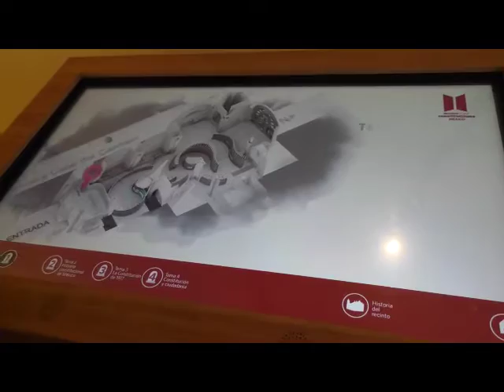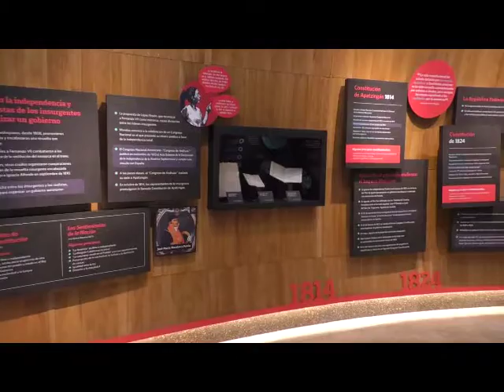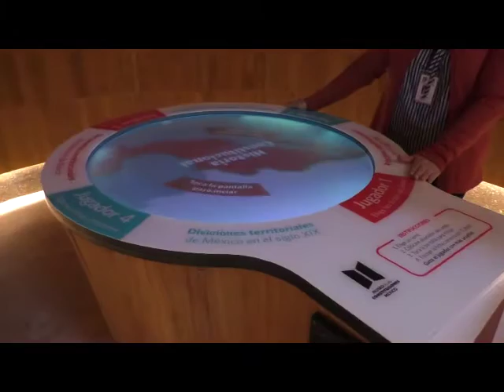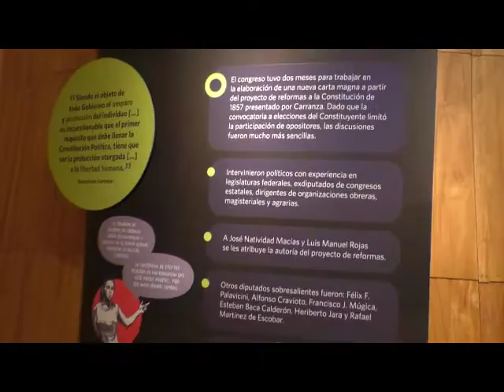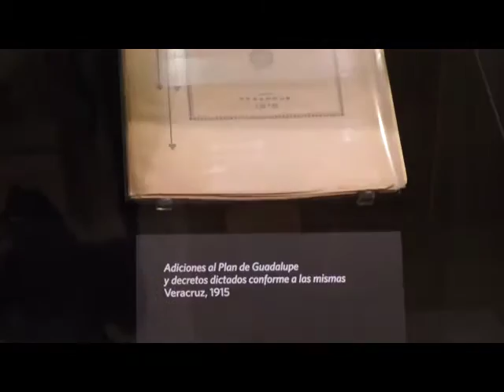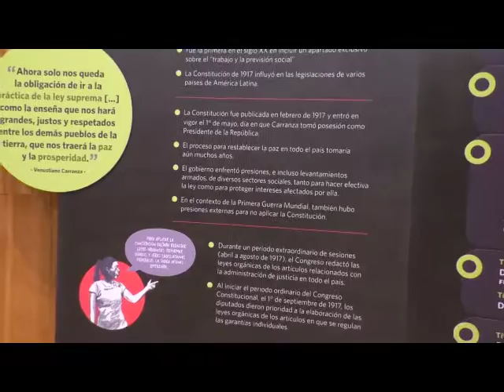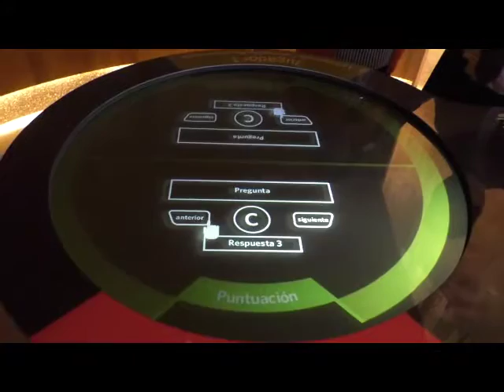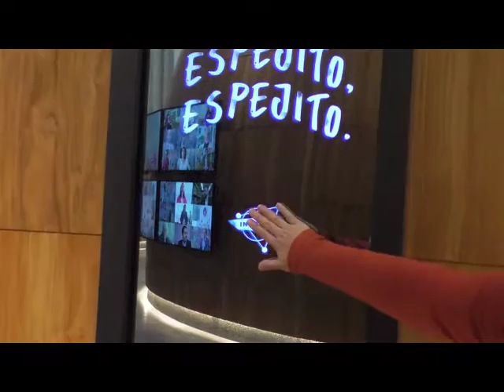20180620-CE1718/Caminando por la cultura/Museo de las constituciones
DGEStTiteres. Alebrija con cara de lagartija. Conduce: Arturo Ortíz. Invitada: Profra Adriana Alebrija. Fecha de emisión: 20 de junio de 2018. Este y otros programas los puedes ver Producciones con fines educativos para secundarias técnicas en la CDMX, México.